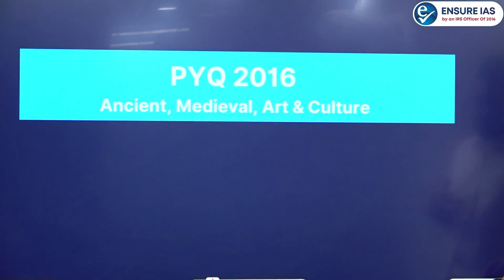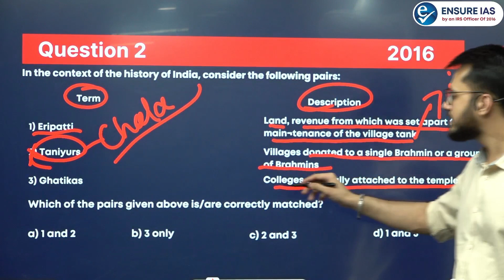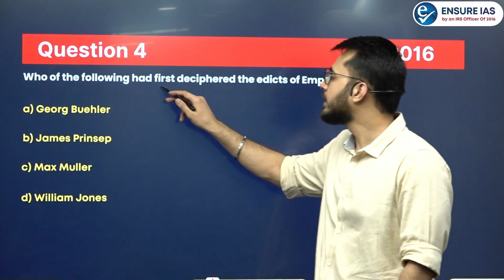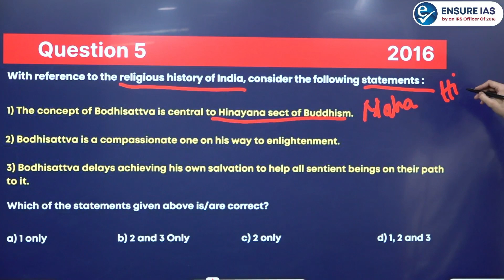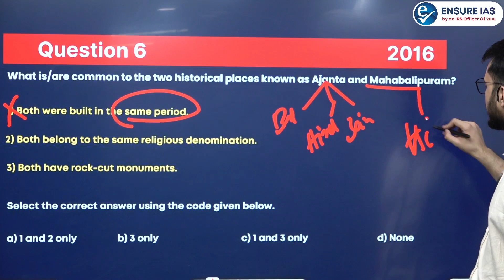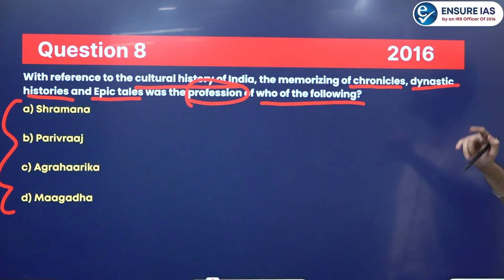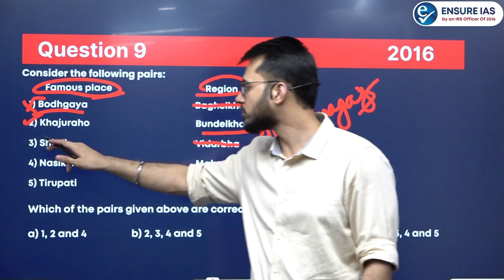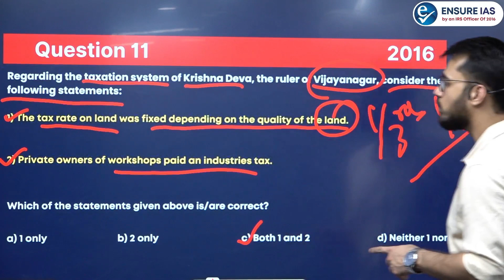Ancient, Medieval and Art & Culture PYQ Series 2016 | UPSC Prelims 2024 | Topic Wise PYQs Analysis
History Ancient, Medieval and Art & Culture PYQ Series 2016 | UPSC Prelims 2024 | Topic Wise PYQs Analysis | ENSURE IAS

Welcome to ENSURE IAS, a trusted source for in-depth analysis of UPSC Static and Current Affairs coverage. In today’s session we will discuss the Previous Years' History Ancient, Medieval and Art & Culture Questions from UPSC 2016 exams, dissected topic-wise for a comprehensive understanding.

Join us in this discussion as we break down the Previous Years' History Ancient, Medieval and Art & Culture Questions, spanning 13 years, topic by topic. Whether you're a senior aspirant or new to UPSC preparations, our analysis aims to provide a clear understanding of the patterns tested in these questions.

Enhance your UPSC Prelims 2024 preparation with our invaluable Prelims PYQ Content! These discussions features content meticulously compiled from Previous Year Questions (PYQ) and their options. Gear up to tackle various UPSC themes and confidently face repeated questions. These comprehensive sessions serves as your one-stop solution, strategically designed to bring you one step closer to your UPSC goals.

Dive into the intricacies of History Ancient, Medieval and Art & Culture with our comprehensive discussion on UPSC Prelims Questions from the last 13 years. We analyze key concepts and tackle challenging questions to help you ace your exam.

1. GS Full Course (1 Year): Click to buy
2. GS Full Course (2 Years): Click to buy
3. GS Full Course (3 Years): Click to buy
4. GS Course Till Selection: Click to buy
5. Essay programme: Click to buy
6. Ethics programme: Click to buy
7. Public Administration Optional: Click to buy

Free UPSC videos
how to prepare for upsc prelims
History optional for upsc
upsc ki taiyari kaise kare
Polity and Governance
ENSURE IAS,Last 13 years UPSC Prelims PYQ
Art & Culture Prelims PYQ
Ancient History Prelims PYQ
Medieval History Prelims PYQ
UPSC Prelims PYQ
UPSC PYQs
UPSC Prelims
IAS EXAM Prelims
Medieval History Previous 13 Years Questions
upsc history previous year questions
Medieval History Questions
history previous year question
Ancient History previous year questions
History last year questions
Ancient History pyq